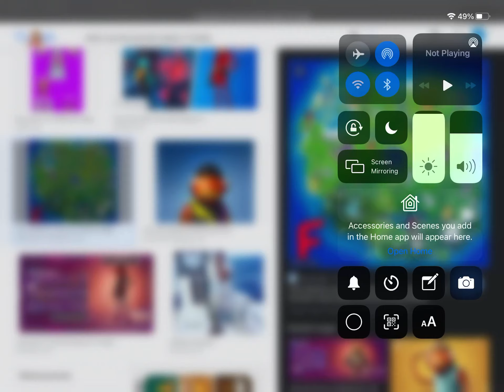Fortnite ￼Tuna￼￼ ￼￼Fish￼ Styles￼